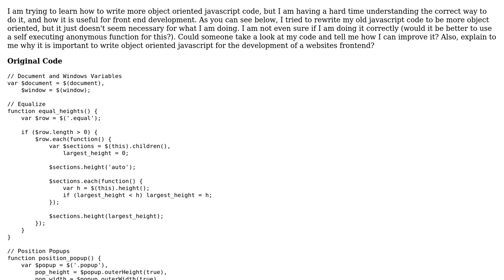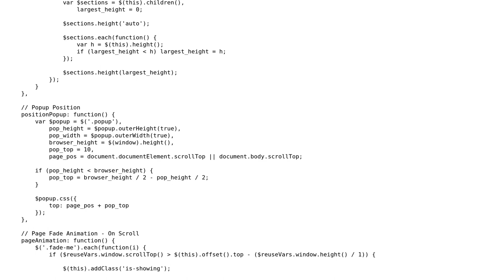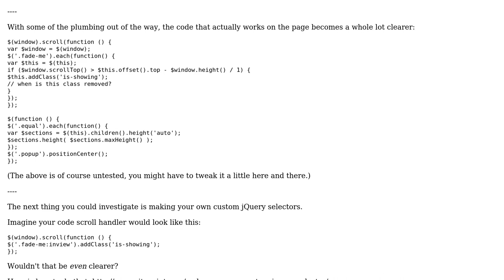Code Review: OOP and non-OOP versions of layout and page animation code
With thanks & praise to God, and with thanks to the many people who have made this project possible! | Content (except music & images) licensed under CC BY-SA | Music | Images & others | With thanks to user Tomalak user Christopher Hill user 200_success and the Stack Exchange Network Trademarks are property of their respective owners. You are responsible for your own actions.